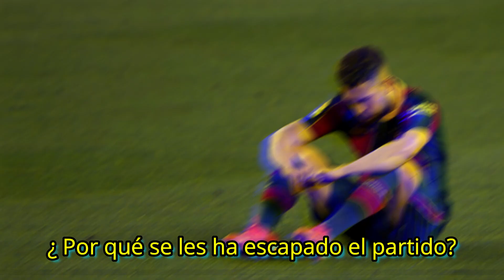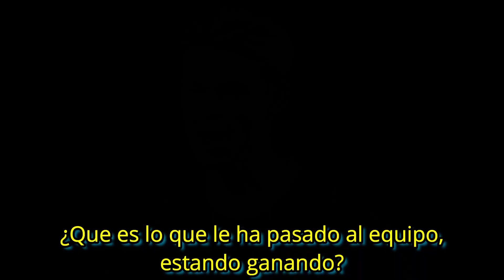BARÇA 1-2 GRANADA | DECLARACIONES post PARTIDO | ADIÓS A LA LIGA ? | de Jong, Alba, Koeman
¡Hoy! el @FCBarcelona tenía la oportunidad de colocarse como líder de LA LIGA si vencía al Granada, pero no fué así y es que los blaugranas ganaban 1-0 pero el Granada remontaría esté resultado y terminaría llevándose el partido 1-2 a su favor, con esto el @FCBarcelona pierde la chanse del liderato y se complica mucho en su anhelo de ganar esta LIGA ya que ahora no dependen de si mismos, ahora también dependen de lo que realizen sus rivales y estás fueran la reacciones del barça tras terminar el encuentro en el CAMP NOU.

COMENTA 💬💬💬

COMPARTE 💯💯🗣

¡HASTA LA PŔOXIMA! 🔥👊🔥